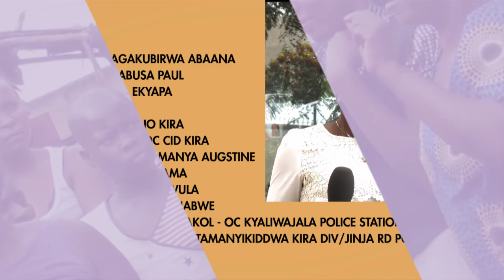Taasa Amakaago: Taata yaddizibwa ekyapa (Ssaalongo Paul Kalangabusa) Part D OF Part 3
Ekika kyasalaawo taata naddizibwa ekyapa.

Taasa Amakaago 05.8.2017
Presenter: Rema Nakachwa